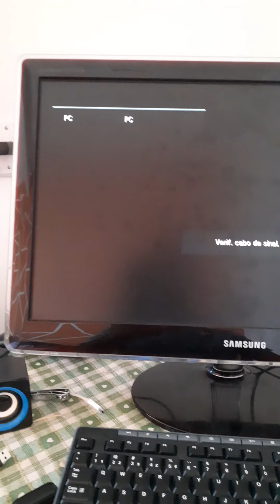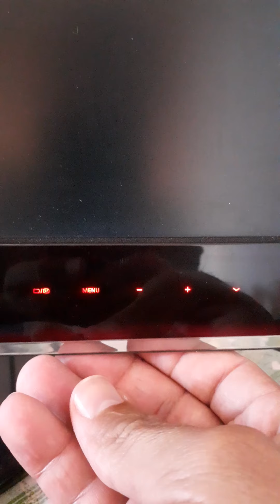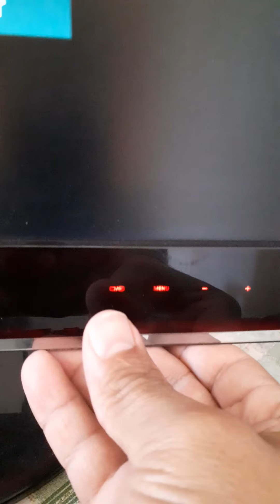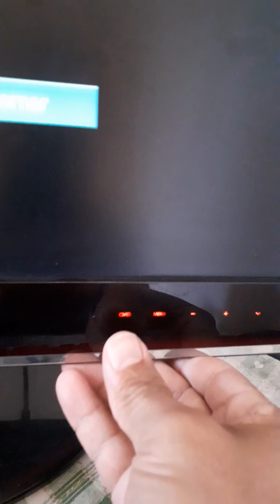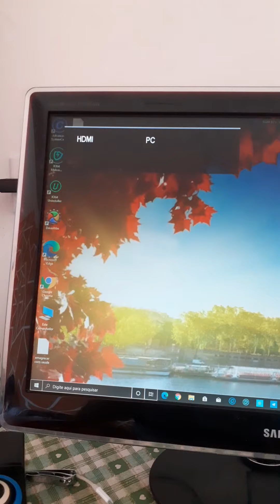VERIF CABO DE SINAL SAMSUNG